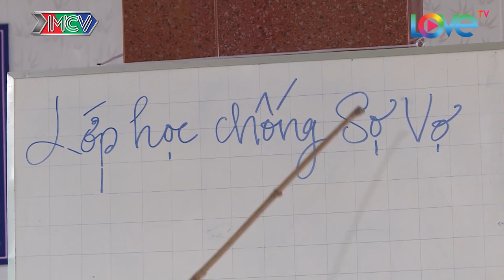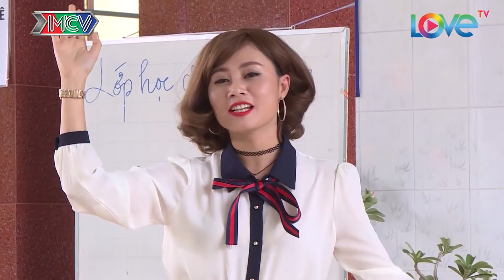VỢ TUI TUI SỢ TẬP 38 FULL - Tiết lộ lí do Minh Nhí "nhí" là bị vợ đánh từ 1m7 xuống 1m4?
📺 GIỚI THIỆU SITCOM:
Bộ phim Sitcom “VỢ TUI...TUI SỢ” xoay quanh câu chuyện của 3 cặp vợ chồng trẻ: Gia đình Mộng Thường (Tiết Cương) - Tiên Sa (Đại Ngọc Trâm), gia đình Hùng Dũng (Baggio) - Hiền Thục (Diễm Phương), gia đình Minh Hoàng (Tân Aegle) - Thùy Linh (Lê Lộc). Các ông chồng đều bị vợ “hành hạ” một cách rất nặng đô. Bên cạnh những tràng cười sảng khoái, tính nhân văn luôn được đề cao của phim “sợ vợ không phải vì sợ, mà vì đó là sự tôn trọng xuất phát từ chính tình yêu thương”.

Những câu chuyện ghen tuông dở khóc dở cười, tình cảm hàng xóm yêu thương, sự tôn trọng và lòng bao dung,… trở thành thước đo cân bằng mọi xung đột nơi giữa tình cảm của các cặp vợ chồng trong phim.